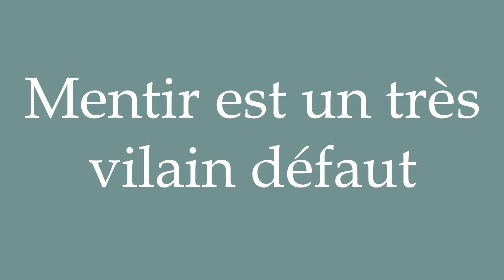How to Pronounce ''Mentir est un très vilain défaut'' (Lying is a very bad fault) in French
Learn how to say and properly pronounce ''Mentir est un très vilain défaut'' in French with this free pronunciation tutorial.